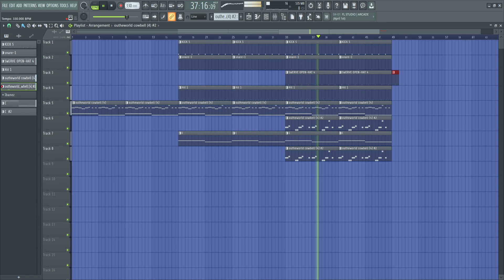522 bpm phonk V2 !!!!!!!